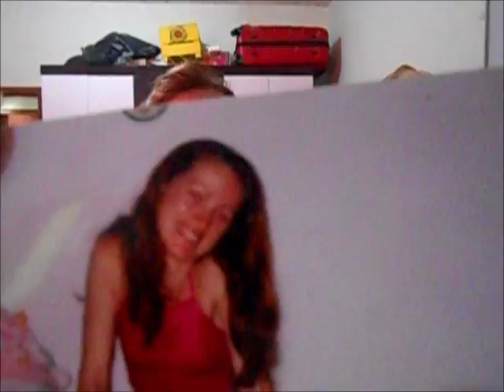VLOG# UNHAS PASCOA.